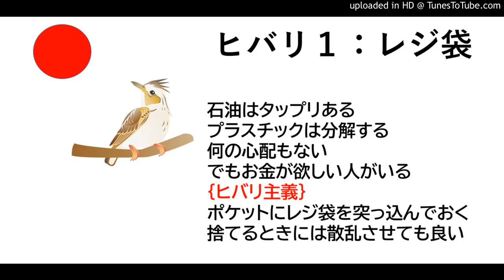ヒバリ１：レジ袋